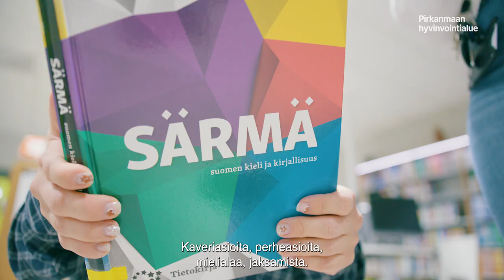Tutustu palveluihimme! - Pirkanmaan hyvinvointialue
Eero Herranen eli @eurohoo kävi muutamassa toimipisteessämme ja kertoo palveluistamme.